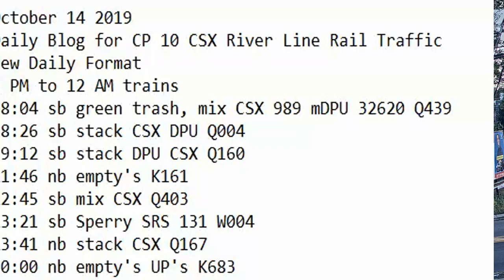October 14 2019 Trains 6 PM to 12 AM trains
6 PM to 12 AM trains
18:04 sb green trash, mix CSX 989 mDPU 32620 Q439
18:26 sb stack CSX DPU Q004
19:12 sb stack DPU CSX Q160
21:46 nb empty's K161
22:45 sb mix CSX Q403
23:21 sb Sperry SRS 131 W004
23:41 nb stack CSX Q167
00:00 nb empty's UP's K683